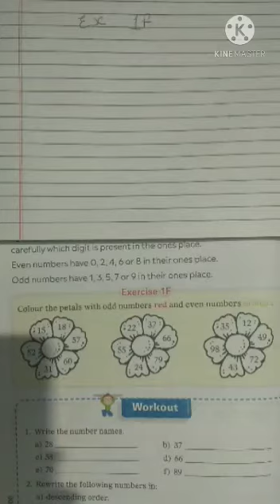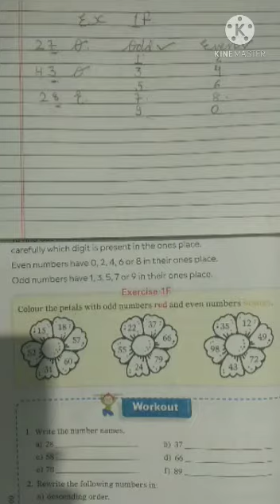CLASS 2ND MATHS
CH -1 EVEN AND ODD NUMBERS